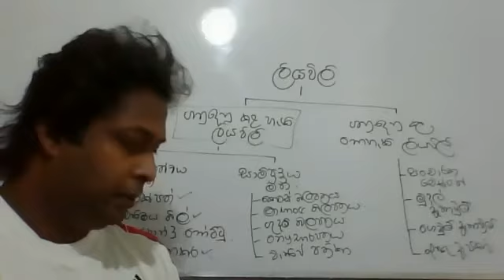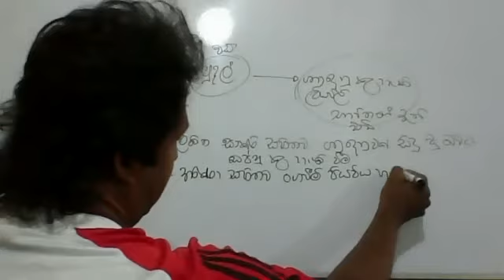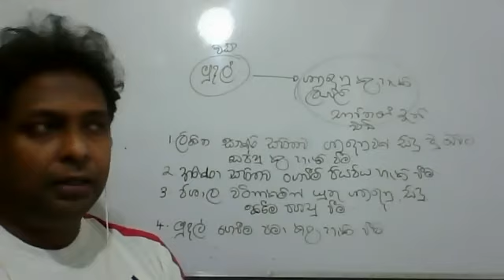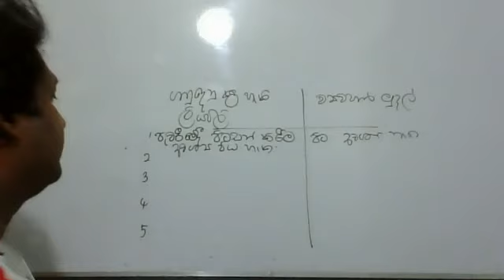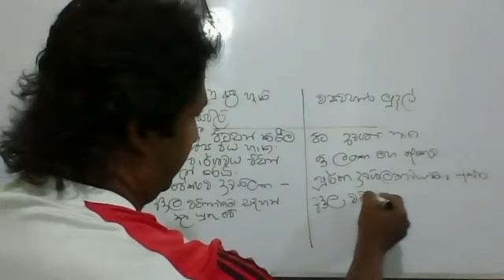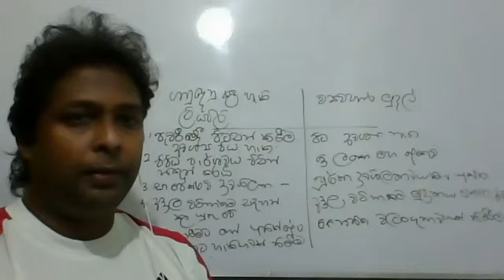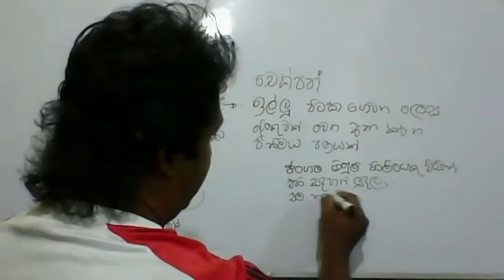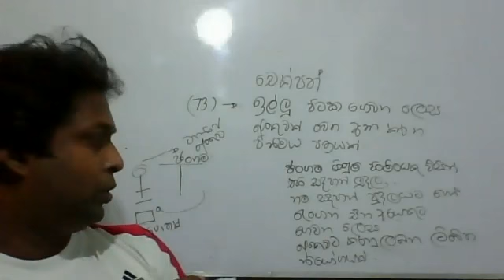USAGE OF CHEQUES -- A/L BS -- PART 02